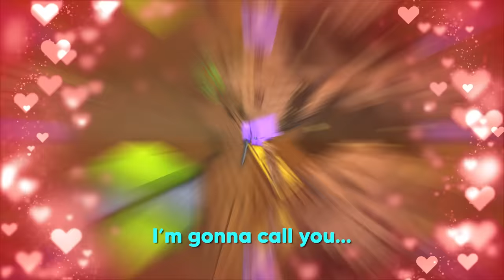Pranking My Friend as CATNAP In Minecraft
Today in the Minecraft Dimension, Steve and G.U.I.D.O from Checkpoint are PRANKING their friends as CATNAP! They need to use everything from simple $1 Catnap abilities, all the way to terrifying $15,000,000 super CatNap skills! When Steve's friend Chris says that Cat Nap isn't real and that he isn't afraid of Poppy Playtime's Smiling Critter Catnap, Steve needs to BECOME CATNAP and PRANK CHRIS! Can Steve fool Chris and make him look like a dumb coward that's afraid of Catnap? Can we learn all the skills and powers of Catnap in Minecraft? We are gonna have to become every Catnap in Minecraft in this Huggy Wuggy adventure!